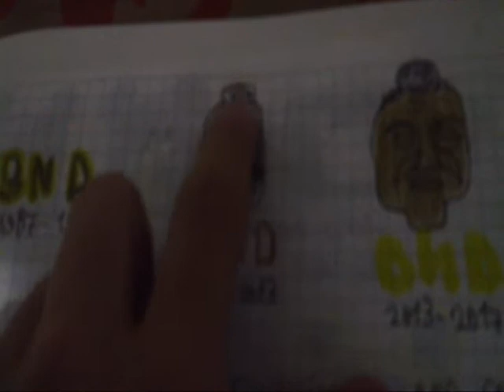Evolución de BND (Rusia) 1987-2021 con dibujos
Para WeenFan1994.

Evolución de VTR (Chile) 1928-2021: Ya viene.

PD: Este es mi primer vídeo grabado desde una cámara digital y editado en Windows Movie Maker, lo siento por la despedida porque estaba incompleta.

¡Súscribete a mi canal para ver más vídeos!